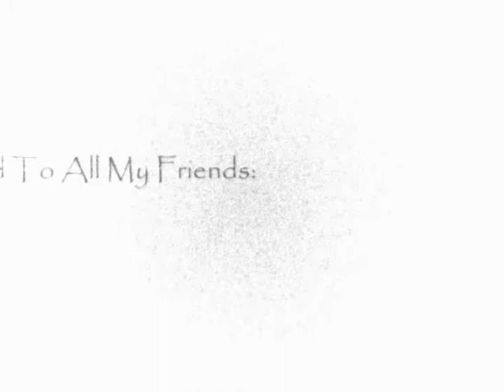FInal Fantasy X-Lies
Evanesence-Lies anotehr of my favorite songs from evanesence stay after the vid for the credits